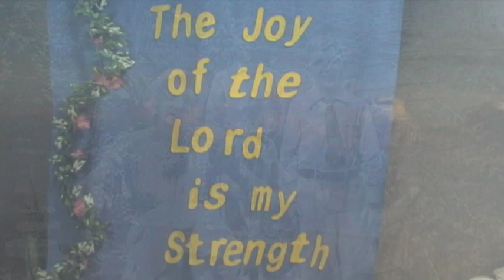For Dad - Walter H. Green, Born 2 Apr 1930 to 22 Sep 2022.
Dad passed away quietly in his sleep this morning.  Those that knew Dad, we where blessed with a good friend, devoted father & husband.  Thanks Dad for all you did for all of us.